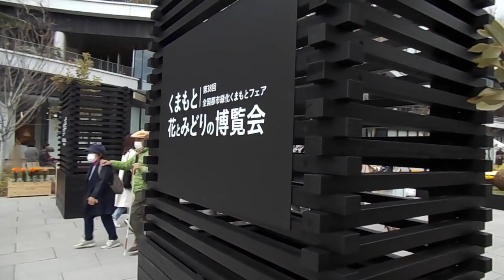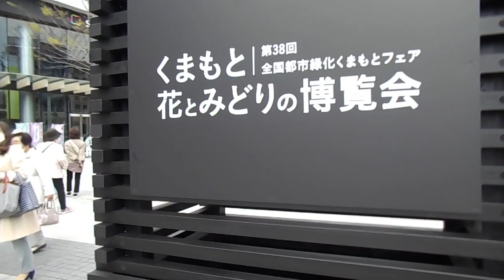くまもと花とみどりの博覧会・街中会場から'220320